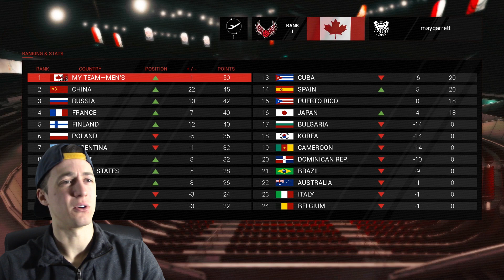BOUNCING EVERYTHING!!! | Spike Volleyball Career Mode Episode 7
BOUNCING EVERYTHING!!!  | Spike Volleyball Career Mode Episode 7 presented by Yes Guy Gaming. The brand new major volleyball video game is here for PC Steam, PS4 and Xbox One and Yes Guy Gaming has you covered on all things Spike Volleyball. The career mode offers a world league style franchise mode for players to play, manage the team, and scout players. How good is it? We'll find out...